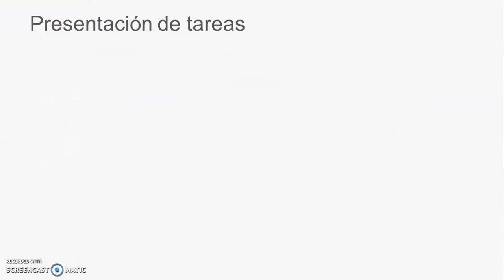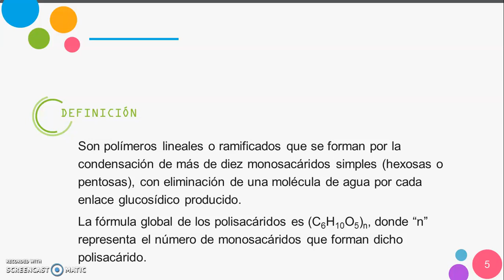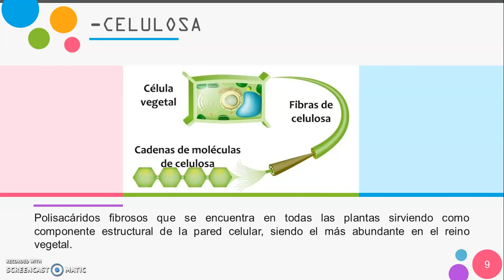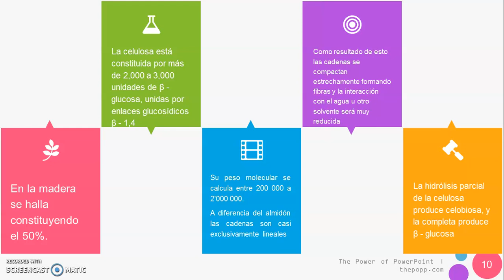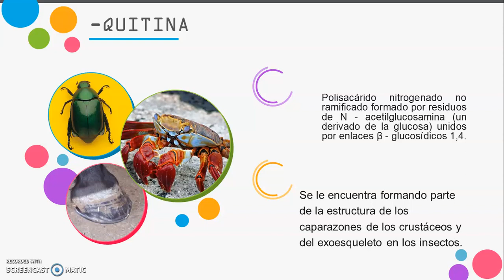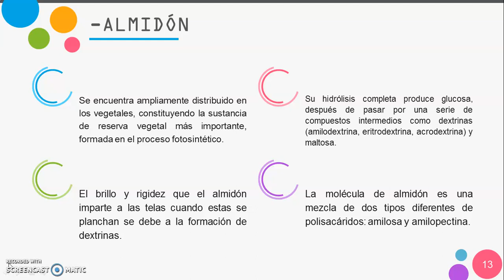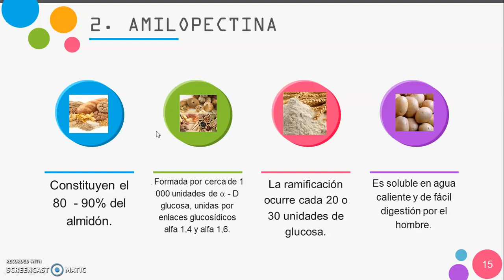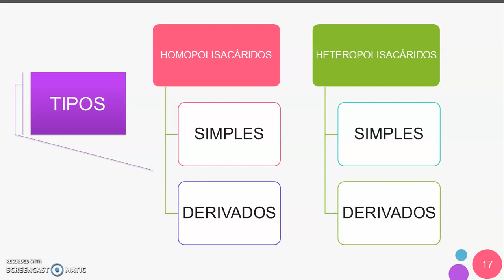Biología 2do secundaria semana 08